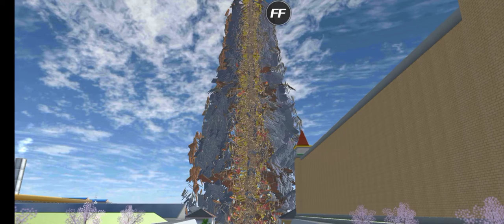Simulation of the explosion of the silo building.